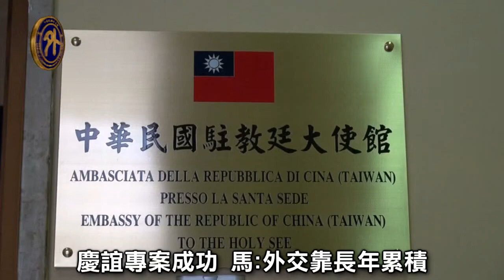慶誼專案圓滿成功